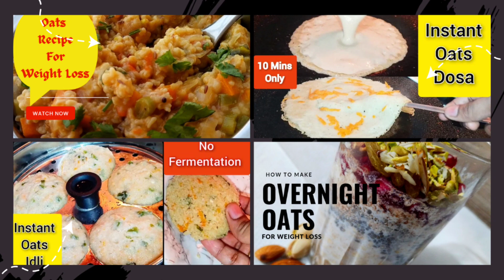नाश्ते के लिए ओट्स रेसिपी | Oats Breakfast For Weight Loss !! Oats For Breakfast !!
Hello Everyone 🤗
This video is all about How to make "4 Simple Oats Recipes For Weight Loss | Oats For Weight Loss | Oats For Breakfast | Weight Loss diet"

kindly Consult your health care provider regarding any health related decisions.